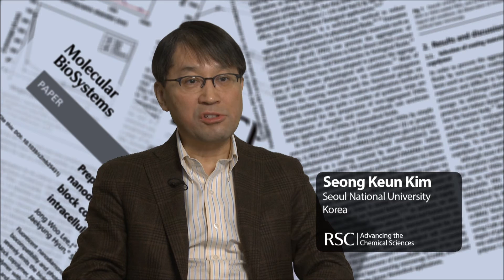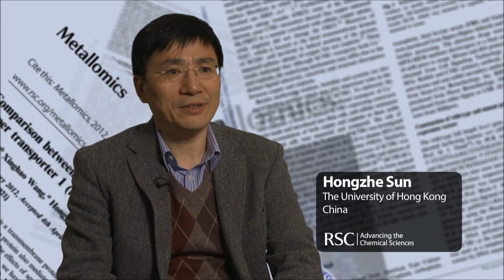Why publish with the RSC?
In this video, some of the world's leading scientists discuss why they like publishing with the RSC.